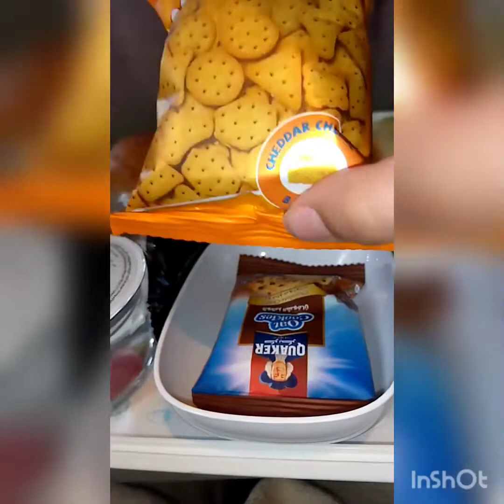Madina /going to madina from Dubai/@anusandmantasha9521